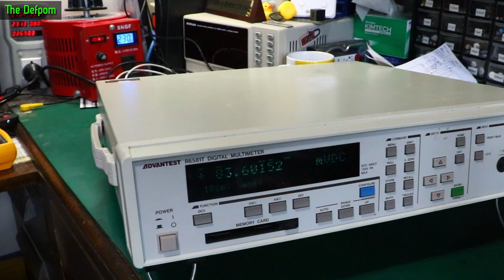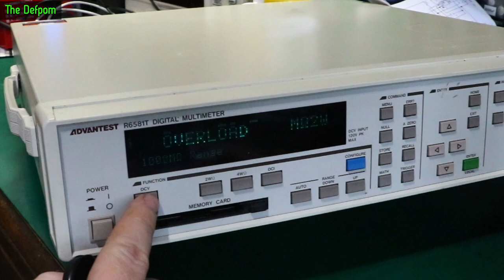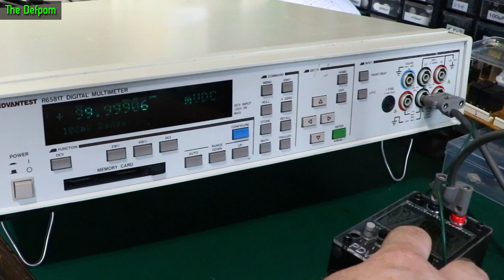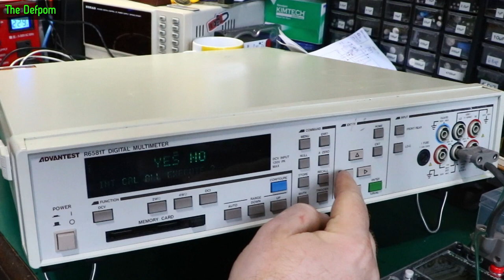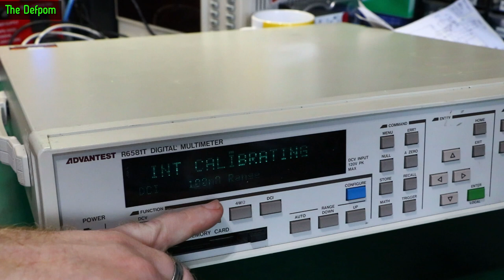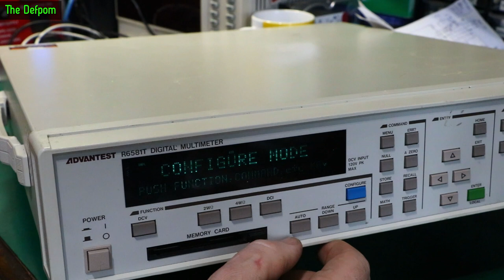🔴 Advantest R6581T 8.5 Digit Multimeter Repair Part 1 - No.1051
Advantest R6581T 8.5 Digit Multimeter Repair Part 1

I begin the repairs to an Advantest R6581T 8.5 Digit Multimeter which I picked up for a reasonable price.

The R6581T has a dim display, clicking relays on some ranges and shows overload on the display even though there is no overload present.

I replace the battery and do an internal calibration to fix the clicking relay and overload display issue.

My Electronics Tools (video and purchase links)

HP/Agilent/Keysight
3457A.

Marconi
2022D.

Siglent
SDS1104X-E.
SPL-1008.